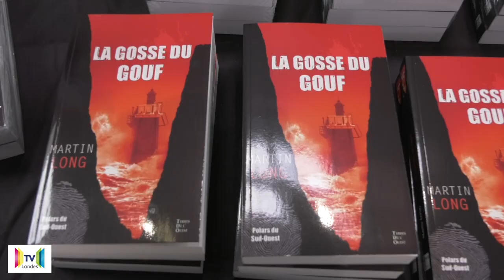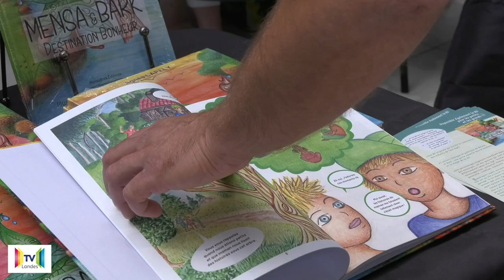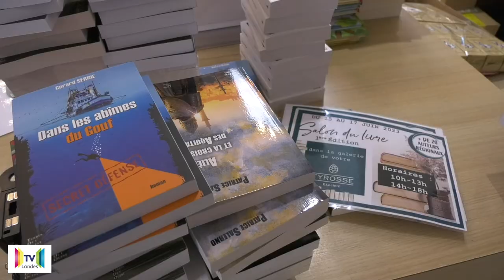Saint Vincent de Tyrosse 230616 Leclerc Salon du livre Leclerc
Pour la 1ère fois le centre E.Leclerc de Saint Vincent de Tyrosse a organisé un salon du livre qui a rassemblé une vingtaine d'auteurs régionaux.